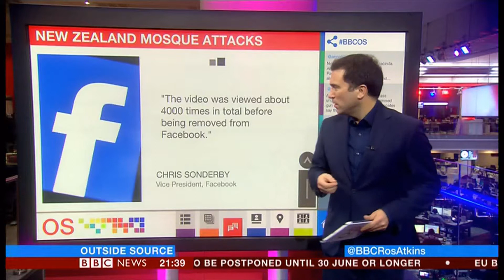Mosque attacks aftermath (New Zealand) - BBC News - 19th March 2019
Edits of how Prime Minister Jacinda Ardern won't speak the shooter's name and has this message for social media, as this event was live streamed and how that actually was seen (facts & figures) at the time.